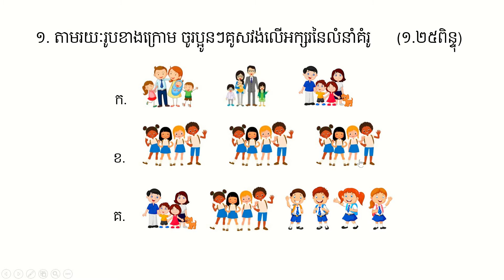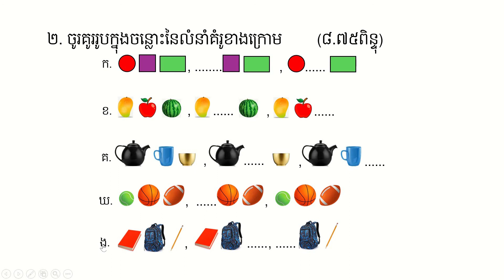កិច្ចការ ថ្នាក់ទី២ គណិតវិទ្យា S2 20 មេរៀនទី១៧ “លំនាំគំរូ”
Khmer, Mathematics,
Teacher, and Student.